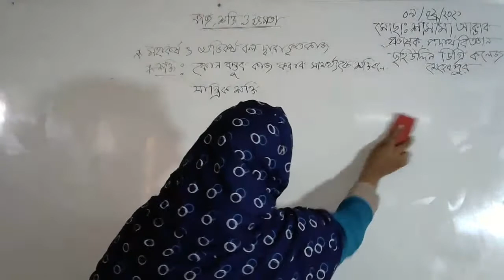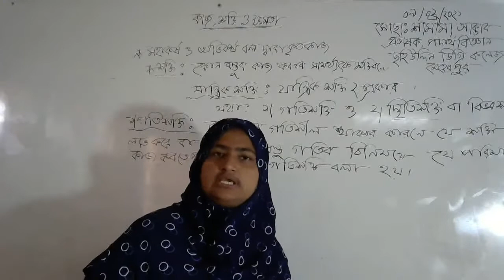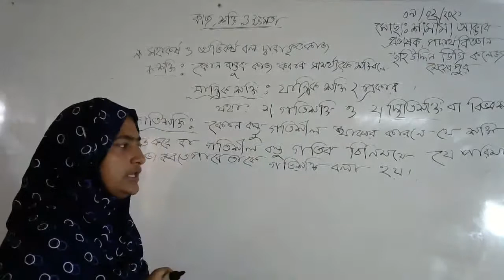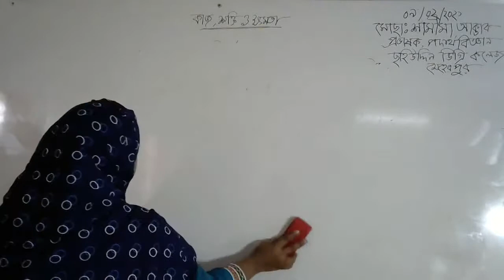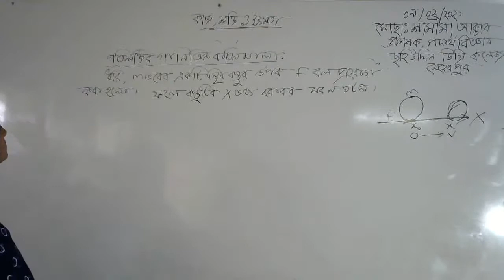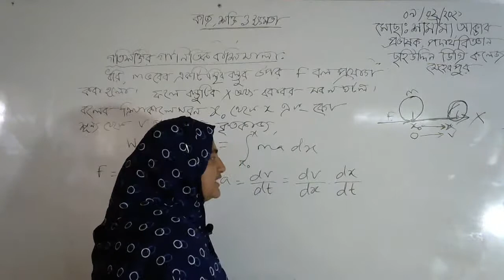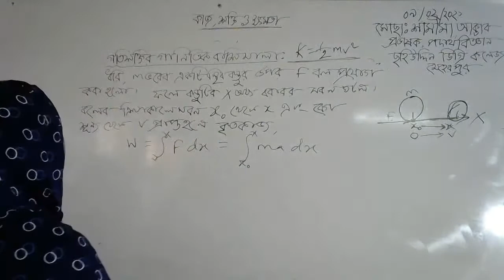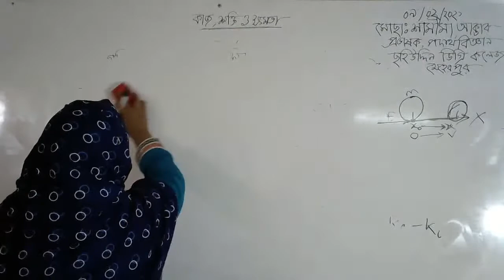Physics --Mst Shamima akter